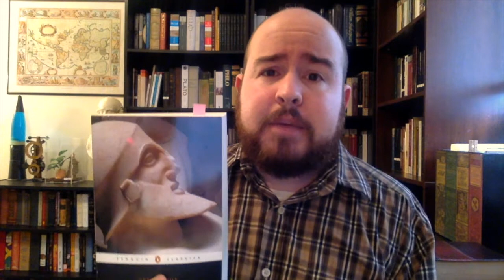Blood Sacrifices in the Bible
A study about why one encounter so many blood sacrifices in the Old Testament, and how they tie into the purpose and death of Jesus Christ.